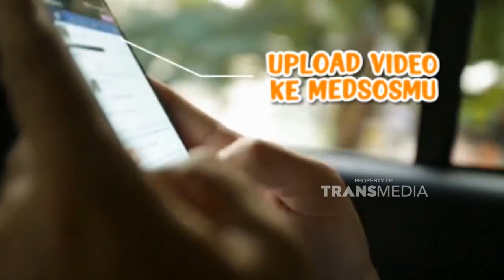JALANI HIDUP DENGAN BAHAGIA, DENGAN BEGITU SEMUA AKAN TERLIHAT MUDAH | PAGI PAGI AMBYAR (2/12/21) P4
TAYANG SETIAP HARI SENIN-JUMAT PUKUL 08.30 WIB